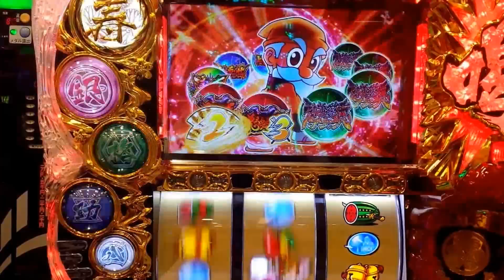【黄門ちゃま 喝】黄門ちゃま喝打ってみた！バランスで普通上乗せ・・・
やっぱり刺激が足りねぇww男は裏モードでしょ！！